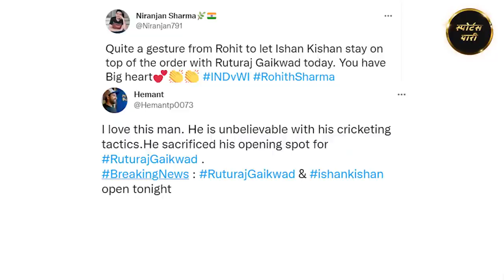Opening Slot छोड़कर Ruturaj के लिए बनाई जगह, Captain Rohit ने दिखाया New Era का ख़ास Vision